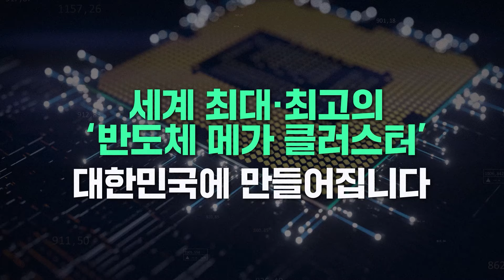세계 최대 · 최고의 '반도체 메가 클러스터' 대한민국에 조성합니다!